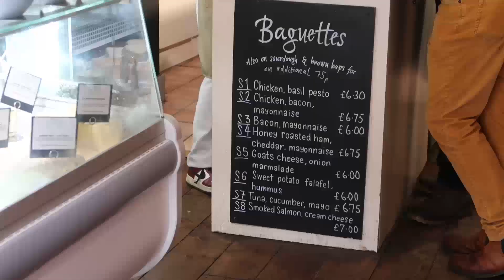Welcoming Autumn | Exploring Oxford Uni, Harry Potter, cosy Sunday ⚡🍂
Come spend a cosy weekend in Oxford with me as we welcome in the Autumn season. We made use of the free Christ Church College tour where we spotted a few Harry Potter film locations and ventured into town with the dog for a long walk before winding down for the evening on Sunday.

Chapters:
00:00 Intro
01:25 Oxford University
02:23 Harry Potter locations
03:29 Sunday coffee
04:38 Autumnal Dog walk
06:00 Cosy night in